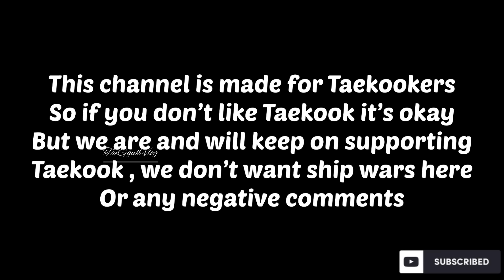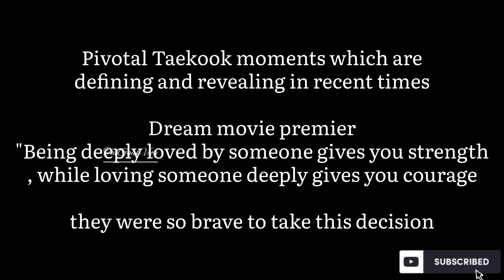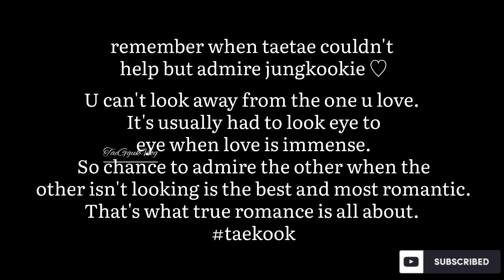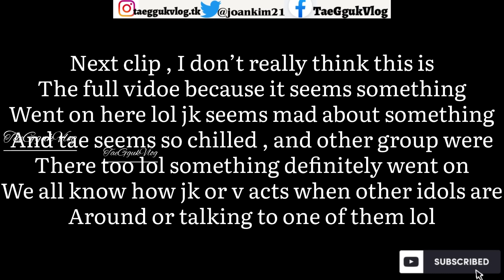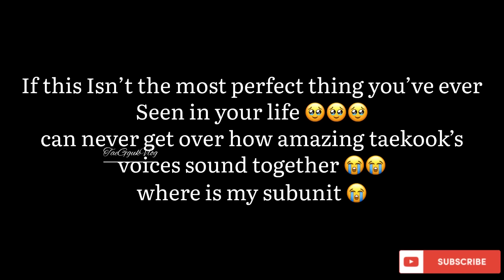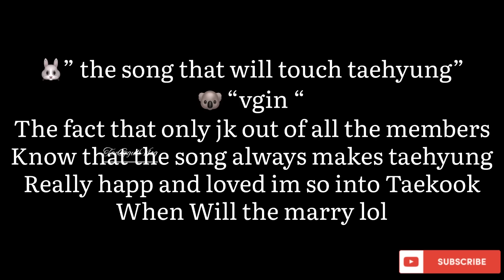Taekook 🌈 Moments YALL didn’t noticed and more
Hi welcome to another taekook video
This video is explained fully so you will understand everything but watching ,

F THEME ABOUT THE CHANNEL -
This channel focuses on educational purposes with a lot of education of how to love on another and not hate them , this channel focuses on BTS members Taekook , the get a lot of hate comments so we made this channel to support them in that ever they do ,, PLEASE SPREAD POSITIVE VIBES
—This video has no negative impact on the original work s (it would actually be the positive of them )
-I only used bits and pieces of videos to get the points across where necessary.
to Fair Right Use,however given that it is open to interpretation,if any owner of the content clips would like us to remove the video,
We have no problem with that and we will do it as fast as possible.

Note:: this channel is all about love and all about BTS members taehyung and jungkook I make videos of them happily together and more .
This channel provides more values and and also educational purposes about love .only positive vibes.

Apps for editing— VN and CapCut
ThumbnailMaker for the Thumbnail.

It’s your safe place , we talk about love and show positive vibes, welcome .💜